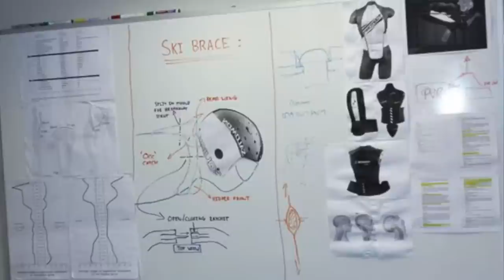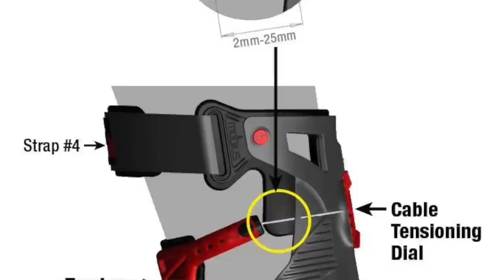Hard Enduro Gear Setup! Everything I Wear!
Today the IRC tire guy breaks down his full gear set up for Hard Enduro. ￼